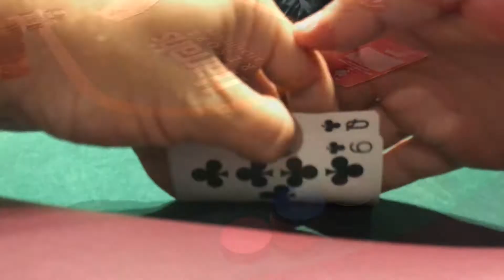Poker Vlog ATLANTIC CITY Episode 41 CARD Dead in Harrahs Poker Tournament[2018]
Played in the wed night Harrahs Poker tournament while in New Jersey for a work trip. I have never been more Card Dead in a tournament ever. Hope everyone Enjoys

Song : Island

Iphone X

DJI Spark

Spark Case

Mobile Charger

Go Pro

Address for your Lovely letters :
Tony G
1003 N Kresson st

Periscope: tonelocg